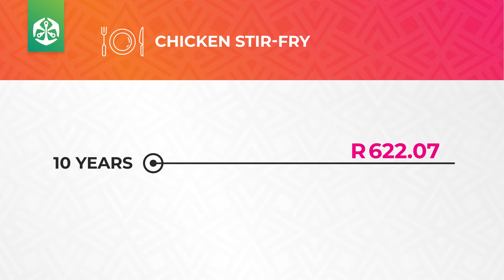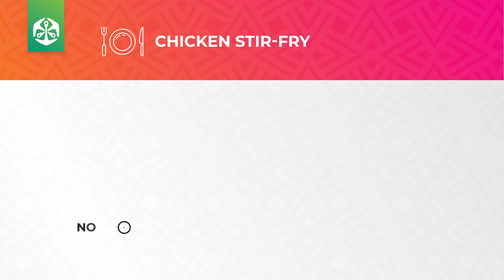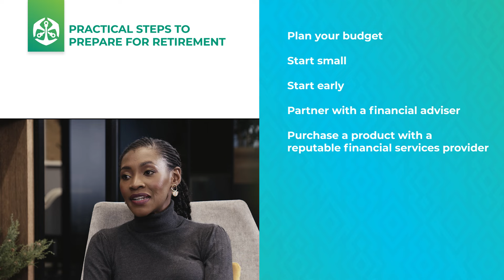Old Mutual Retirement Series: Today's Dinner Tomorrow, Episode 3.4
Catch the third episode of TODAY’S DINNER TOMORROW with Tracey Lange of KFM in Cape Town and find out just how much you’ll need if you’re going keep your finger-lickin’ fave on the menu.